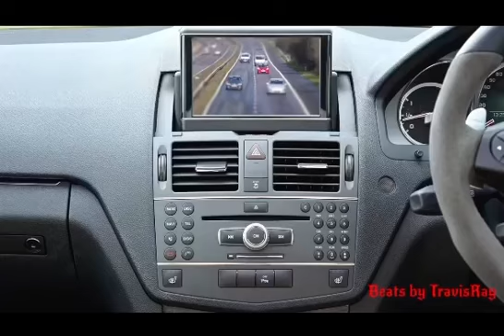Young Paris (Prod. by TravisRay)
Here is Young Paris, Beats by TravisRay.